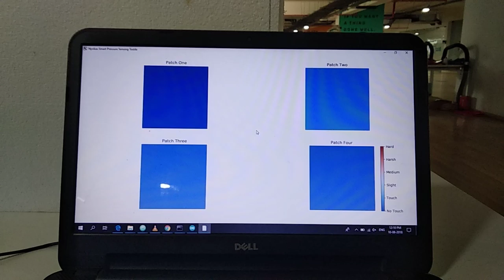Nyokas Soft and flexible force sensor